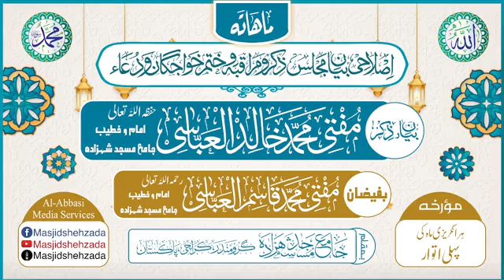Ashara e Zul-Hijja Ke Aamaal Ka ihtemam Karen ||Mahana Islahi Bayan || Jama_Masjid_Shehzada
☆ ماہانہ اِصلاحی بیان و ذِکر و مُراقبہ☆
  بیان ؛ مفتی محمَّد خالِد العبّاسی
  موضوع ؛ " عشرہ ذو الحجہ کے اعمال کا اہتمام کریں "
  مورّخہ ؛ 02 جون ، 2024 / ٢٤ ذیقعدہ ، ١٤٤٥
  بوقت ؛ ( بروز اتوار ) [ بعد نماز عشاء ]
  بمقام ؛ ••• جامع مسجد شہزادہ •••
     ☆ جامعہ عربیہ عباسیہ ☆